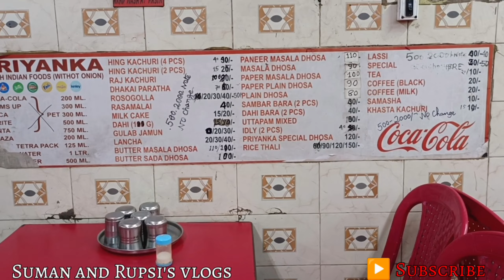কালীঘাট কিভাবে যাবেন আর পূজো দেবেন সবটাই রইল ভিডিওতে।kalighat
Hello YT Family. Suman and Rupsi Here...watch this video till the end
It's a humble request to you, please subscribe the channel...And press the bell icon (🔔)to be the first to receive a notification after the next video is uploaded..Your blessings will encourage us to make more videos.🥰